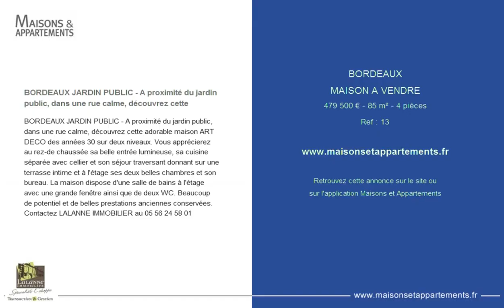BORDEAUX - MAISON A VENDRE - 479 500 € - 85 m² - 4 pièces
Référence : 13

BORDEAUX JARDIN PUBLIC - A proximité du jardin public, dans une rue calme, découvrez cette
BORDEAUX JARDIN PUBLIC - A proximité du jardin public, dans une rue calme, découvrez cette adorable maison ART DECO des années 30 sur deux niveaux. Vous apprécierez au rez-de chaussée sa belle entrée lumineuse, sa cuisine séparée avec cellier et son séjour traversant donnant sur une terrasse intime et à l'étage ses deux belles chambres et son bureau. La maison dispose d'une salle de bains à l'étage avec une grande fenêtre ainsi que de deux WC. Beaucoup de potentiel et de belles prestations anciennes conservées. Contactez LALANNE IMMOBILIER au 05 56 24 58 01

Cette annonce vous est proposée par l'agence LALANNE IMMOBILIER